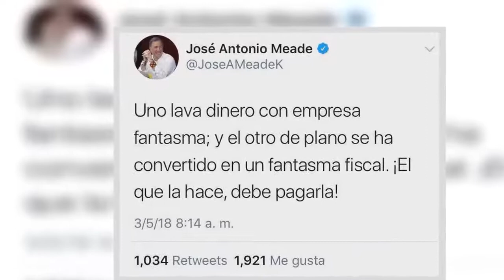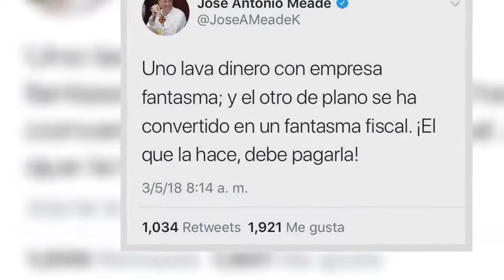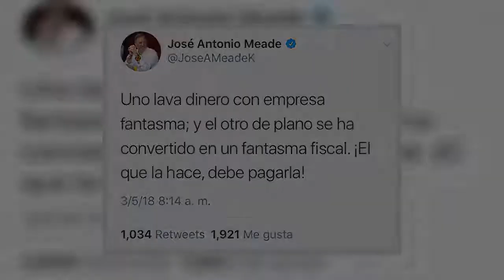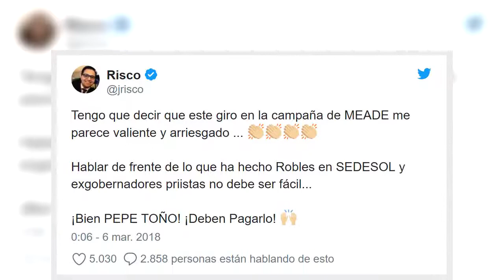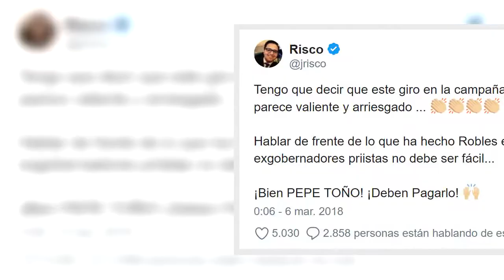Trolean a Meade por tuit contra lavado de dinero y empresas fantasma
El mensaje del precandidato en contra de AMLO y Anaya fue interpretado por algunos como una declaración sobre los presuntos desvíos en Sedesol y de exgobernadores priistas.

El precandidato presidencial de la coalición Todos por México, José Antonio Meade, fue troleado por el periodista Javier Risco por un tuit en el que se lanzó en contra del lavado de dinero y los "fantasmas fiscales".

Fuente: goo.gl/rTSBFJ